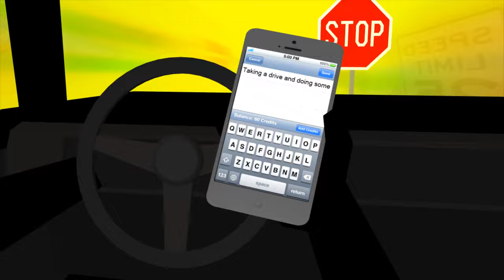Road Signs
Animated Short Short

I was experimenting with lightwave 3-D, doing some 2-D stuff, and was inspired by road signs and the road sign characters. I used peak Pro 6 to edit the sound, and put it all together with Adobe Premier.